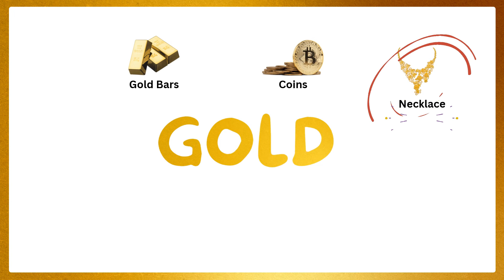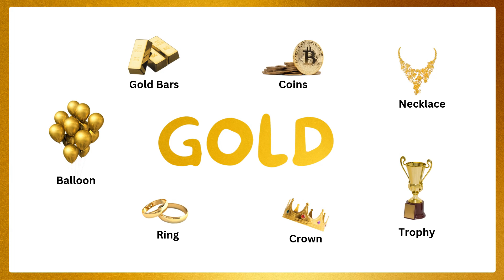learn color gold | Baby shark learn colors | Cocomelon Nursery Rhymes & kids songs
Join JJ, Cody and CeCe as they dance like colorful baby shark!
About Cocomelon:
Cocomelon s 3D animation and songs create a world that centers on the every day experiences of young children.